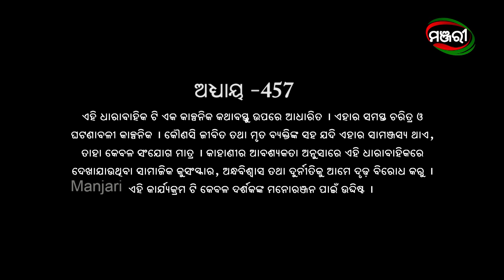Mo Dehe Bolide To Deha Kala | Episode 457 | 26th February 2022 | ManjariTV | Odisha